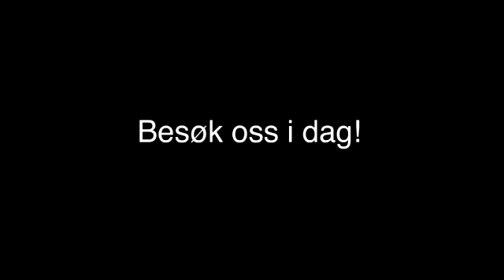Restaurant Bergen Enhjørningen Fiskerestaurant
Enhjørningen Fiskerestaurant holder til i Bergen og er et godt alternativ om du søker "restaurant" eller "skalldyr". For mer informasjon, ring 55306950, besøk oss på vår adresse Bryggen 29, 5003 Bergen, eller klikk på linken over.